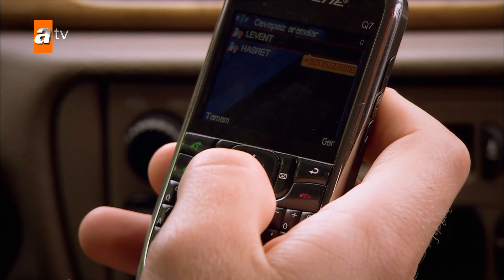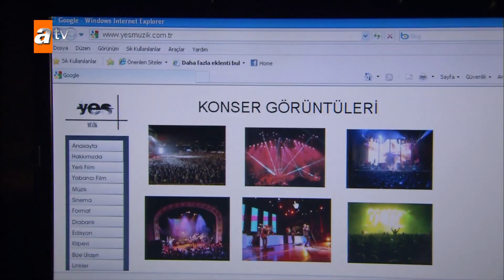Zavallı küçük bir kız gibi davranıyorsun, büyü biraz! - Gönülçelen 13. Bölüm